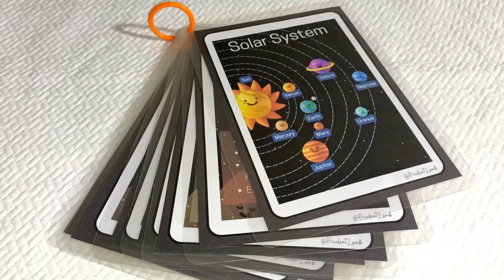SOLAR SYSTEM FLASHCARDS|Laminated Materials|For kids